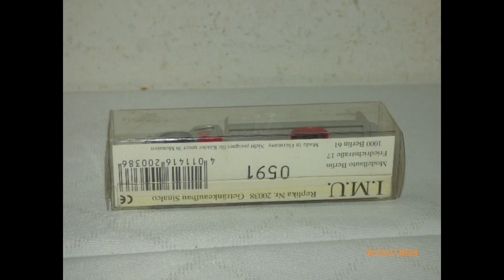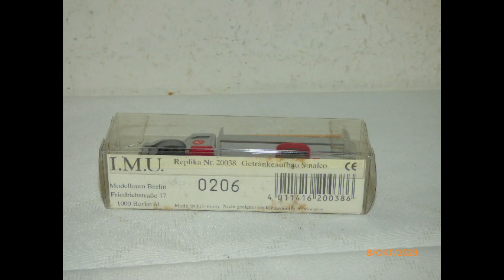IMU Modellautos 1:87 Magirus LKWs